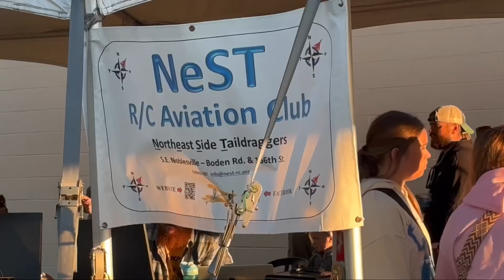Jupiter Flights @ Connor Prairie Hot Air Balloon Festival Fishers, Indiana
This festival Takes place at Conner Prairie in the month of September. Tickets go quick! The balloons fly on certain days however they did not during this night.